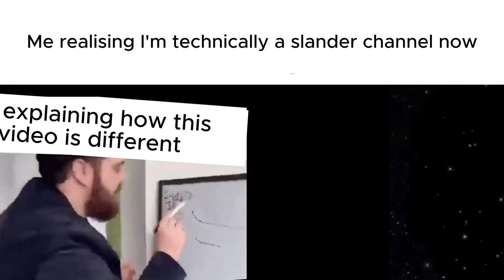Armored Core 6 slander #2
This video is just a joke, don't take it seriously :)))